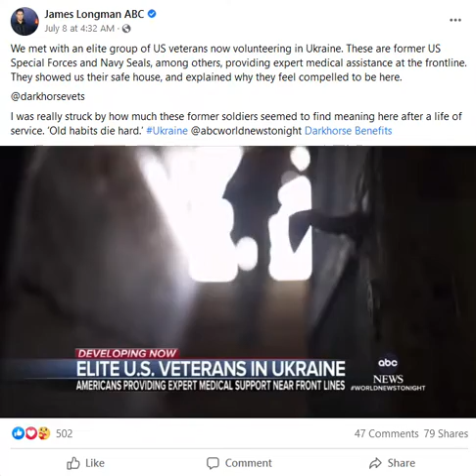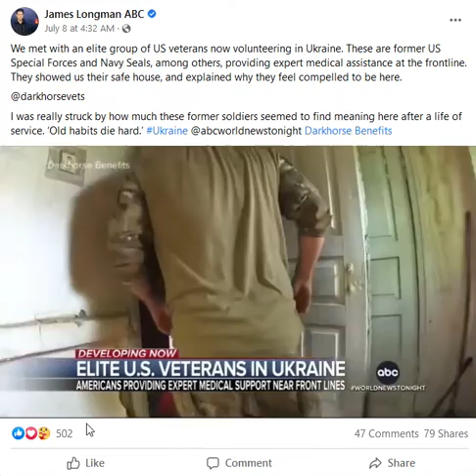Desktop 7 13 2022 1 34 36 AM (US veterans in the Ukraine)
I found this video w/ my God powers to prove Americans are in the Ukraine! And ABC shows their set up and who they take orders from. The Ukraine Intelligence.